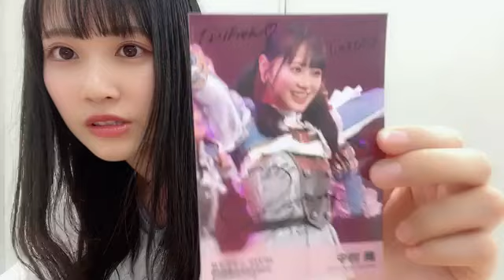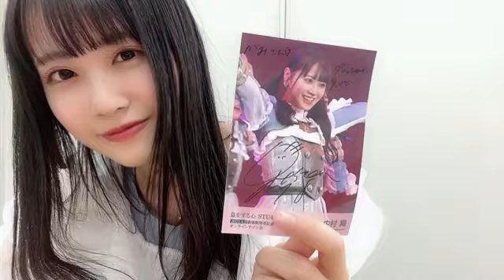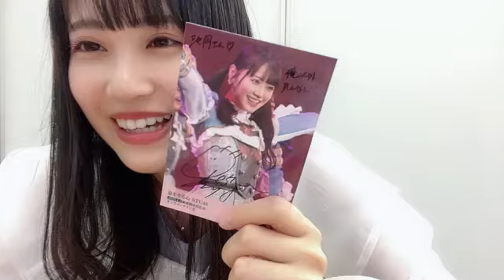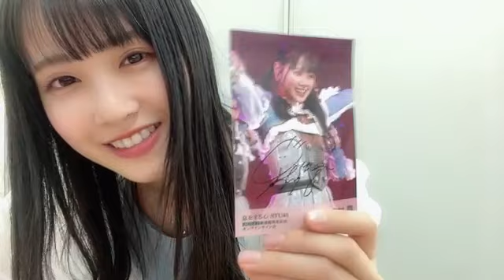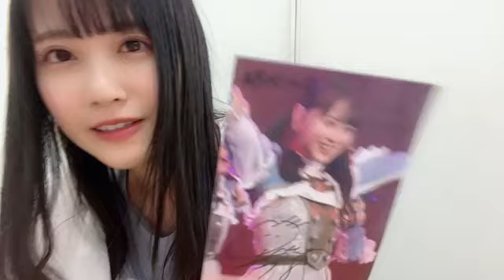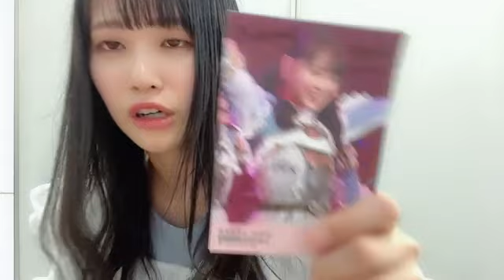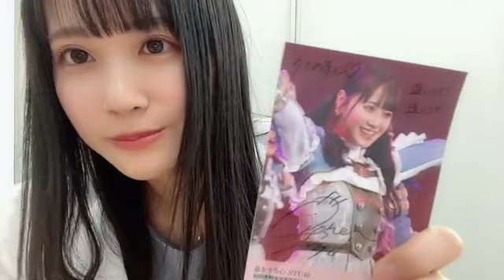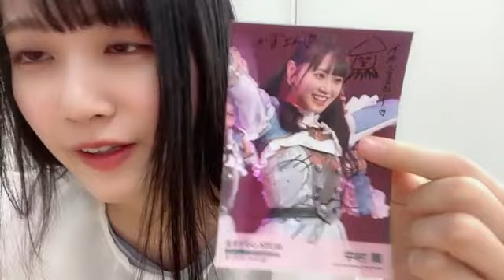2023年04月02日 19時31分33秒 中村 舞（STU48 ドラフト3期生）